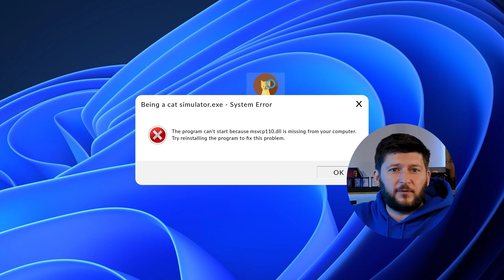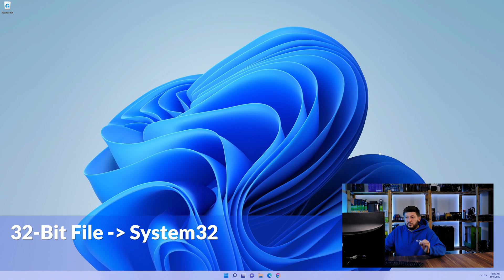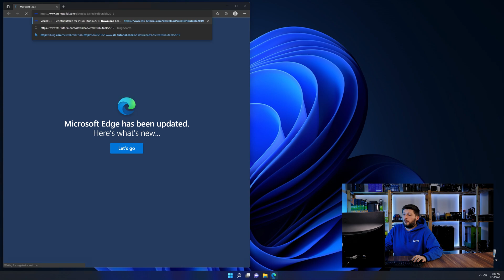msvcp120d.dll Error Windows 11 | 2x FIX | 2023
Are you getting a msvcp120d.dll is missing from your computer Error on Windows 11, 10, 8, or 7 because you tried to open up a game like PUBG, Fortnite, or a Program like Skype or Apache? No Problem! Let's fix your error and resolve your issue!

Method 1

- - Steps - -

- Download the file according to your system:
- Copy/Paste the file/s into the designated folder:
     -- 32-Bit Windows:
          - 32-Bit Version - C:\Windows\System32
     -- 64-Bit Windows:
          - 32-Bit Version - C:\Windows\SysWOW64
          - 64-Bit Version - C:\Windows\System32

--- Method 2

- - Steps - -

-- Timestamps --
00:00 Intro msvcp120d.dll Error
00:30 Fixing msvcp120d.dll Method #1
01:40 Fixing msvcp120d.dll Method #2
03:00 Outro